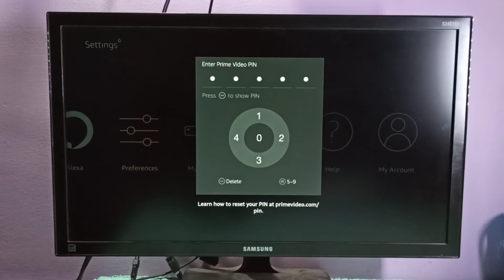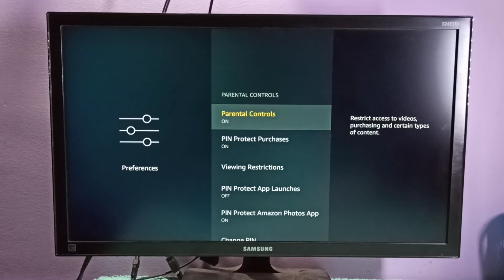How to Turn Off Parental Control in Amazon Fire TV Stick 4K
amazon, amazon fire tv stick, firestick, amazon firestick, fire tv stick 4k, 3rd gen,3rd gen Amazon Fire TV Stick